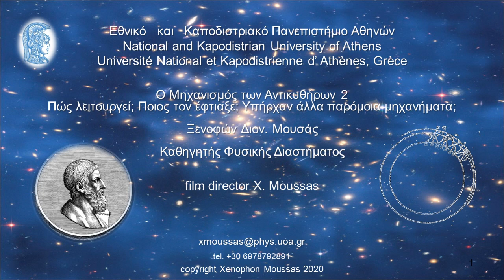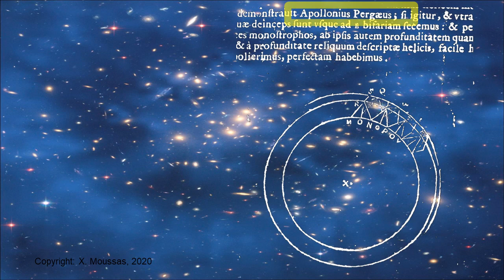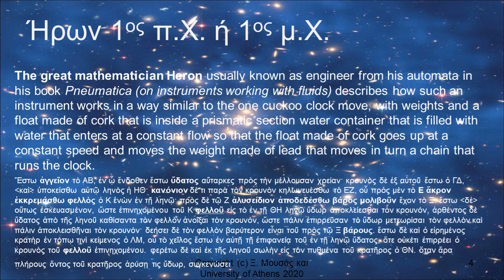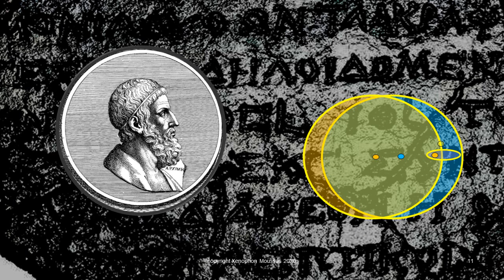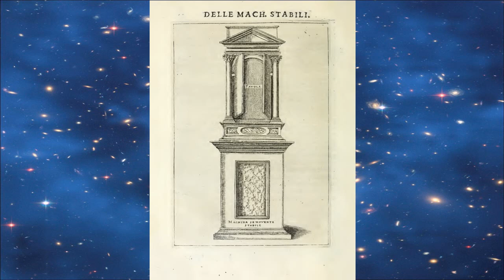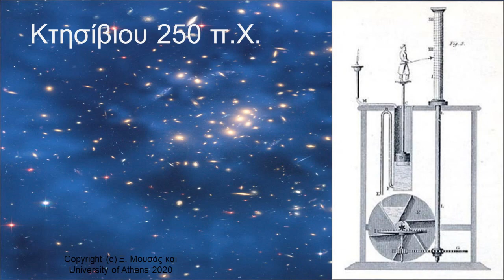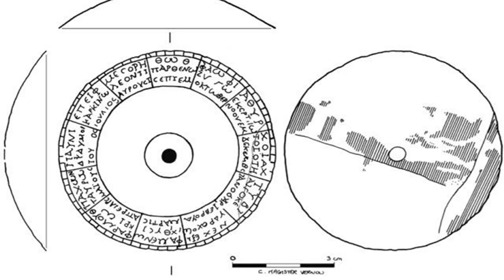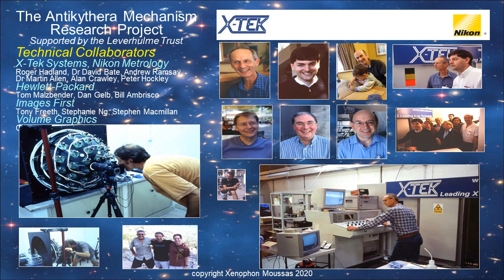Ήταν ο Μηχανισμός των Αντικυθήρων ρολόι; Ποιός τον έφτιαξε; Υπήρχαν άλλα παρόμοια μηχανήματα;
Όταν διαπιστώνει κανείς ότι ο αυτόματος μηχανισμός, ένας υπολογιστής μου λειτουργεί με γρανάζια,  αναρωτιέται πώς είναι δυνατόν οι άνθρωποι, οι Έλληνες συγκεκριμένα, να φτιάξουν ένα τέτοιο μηχανικό σύμπαν. Η απάντηση είναι απλή. Οι Έλληνες είχαν αναπτύξει αιώνες πριν όλα όσα ήταν απαραίτητα για να προβλέπουν κάποια φυσικά φαινόμενα με ικανοποιητική ακρίβεια. Είχαν αναπτύξει κατάλληλα μαθηματικά για να διατυπώνουν τους νόμους της φυσικής με τους οποίους ερμήνευαν και σε κάποιες περιπτώσεις των αστρονομικών φαινομένων τα οποία πρόβλεπαν ικανοποιητικά. Η αντίληψη της αιτιοκρατίας, των νόμων της φύσης που διατυπώνονται σωστά μόνο με μαθηματικά και η πρόβλεψη της φύσης  είναι το μεγαλύτερο βήμα που έκανε η Ανθρωπότητα και ο σημερινός πολιτισμός βασίζεται σε αυτόν.
Ο μηχανισμός είναι επιτομή της Ελληνικής φιλοσοφίας και ιδιαιτέρως της Πυθαγόρειας φιλοσοφίας που βασίζεται στα μαθηματικά αλλά και της φυσικής φιλοσοφίας των Ιώνων, του Θαλή, του Αναξίμανδρου, αλλά και του Πλάτωνα και του Αριστοτέλη. Η μελέτη μας απέδειξε ότι οι Έλληνες είχαν κατά την αρχαιότητα προηγμένη τεχνολογία, βασισμένη στην επιστήμη στην αστρονομία,  στην φυσική και στα μαθηματικά με τα οποία εκφράζουν από τότε οι Έλληνες τους νόμους της Φύσης.
Πρέπει να υπήρχαν πολλά παρόμοια «μηχανήματα» από την προϊστορική εποχή, γιατί ασφαλώς ο μηχανισμός δεν έγινε σε μια ημέρα, αλλά αποτελεί μετεξέλιξη συνεχών προσπαθειών μέτρησης του χρόνου με ημερολόγια που πάνε πίσω στο 6000 πΧ. στο Σέσκλο. Ο ονομαζόμενος Μινωικός αστρονομικός υπολογιστής του 1800 π.Χ. είναι ασφαλώς πρόγονος του Μηχανισμού των Αντικυθήρων και μετέπειτα έχουμε πολλά μηχανήματα σε όλο τον Ελληνικό κόσμο στην διάρκεια των αιώνων και κορύφωση στην βιομηχανική επανάσταση. Παρόμοιοι μηχανισμοί υπήρχαν συνεχώς, βεβαίως σε μικρούς αριθμούς. Χρησιμοποιούνταν από ταξιδευτές, αστρονόμους, φιλοσόφους, γεωγράφους, στρατιωτικούς, αλλά και ως σύμβολα κύρους, ισχύος, και για επίδειξη  από πολιτικούς και πλουσίους.
Ο Μηχανισμός σήμερα επιτελεί διπλό σημαντικότατο έργο. Εκπαιδευτικό, διότι διδάσκει πολλά τους νέους, όπως την σημασία των επιστημών στην κατανόηση και πρόβλεψη της φύσης, διδάσκει ακόμη μαθηματικά, τεχνολογία, φυσικής μαθηματικά, ιστορία, φιλοσοφία. Συγχρόνως είναι άριστος πρεσβευτής του Ελληνικού πολιτισμού.
Έχουμε οργανώσει πολλές πολύ επιτυχημένες εκθέσεις και ομιλίες ανά τον κόσμο, στην NASA και στην UNESCO, σε πολλά αρχαιολογικά μουσεία, πανεπιστήμια, κολέγια, σχολεία σε όλες τις χώρες και πολύ περισσότερο στην Ελλάδα παρουσιάζουμε τον μηχανισμό και μαζί με αυτόν τον Ελληνικό πολιτισμό προς όφελος κυρίως των νέων και με μέγιστη προβολή της Ελλάδας. Οι εκθέσεις είναι διαθέσιμες σε 13 γλώσσες. Οι εκθέσεις και οι ομιλίες μας βοηθούν τους νέους να αποκτούν αυτογνωσία και κυρίως αυτοπεποίθηση που τόσο τους λείπει. Διδάσκει ότι οι άνθρωποι μπορούν να κατορθώσουν ότι επιθυμούν, αρκεί να θέτουν υψηλούς στόχους να σχεδιάζουν επιστημονικά και να πραγματοποιούν μεθοδικά. Με τις εκθέσεις και τις ομιλίες προσπαθούμε επίσης να βοηθήσουμε τους νέους να γνωρίσουν ποιοι είναι, από πού προέρχονται και πού μπορούν να πάνε, να σχεδιάζουν το μέλλον τους, να θέτουν υψηλούς στόχους, να προγραμματίζουν, να πραγματοποιούν και να ξέρουν ότι μπορούν να κατορθώσουν τα πάντα.
Ξενοφών Διονυσίου Μουσάς, Πανεπιστήμιο Αθηνών, Μάης 2020
Βιβλιογραφία: Ξ. Δ. Μουσά, 2018, Ο Mηχανισμός των Αντικυθήρων, εκδ. Canto Mediterraneo.